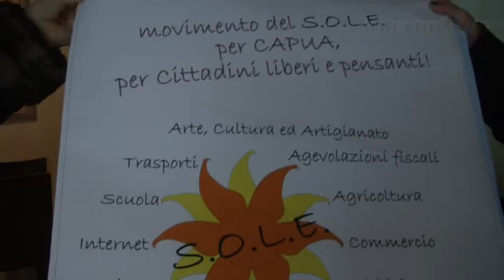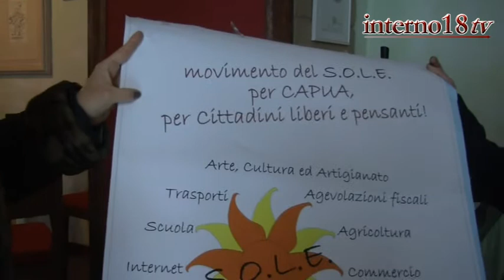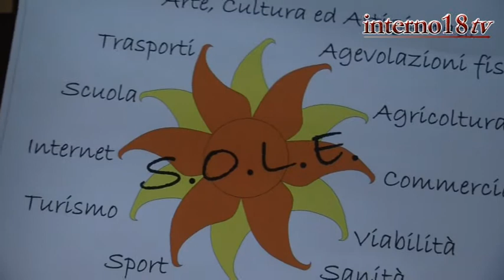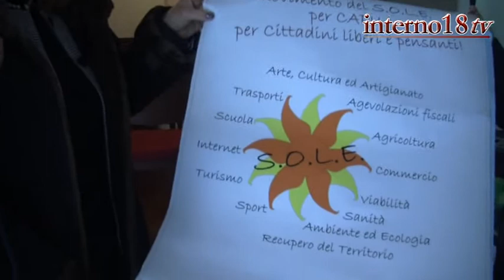Capua. Nasce il Movimento 'Sole'